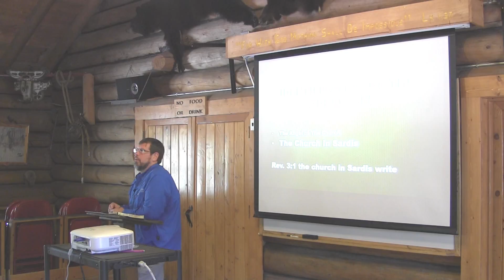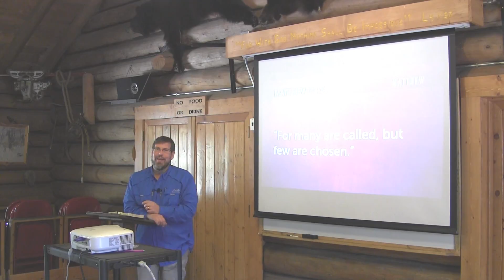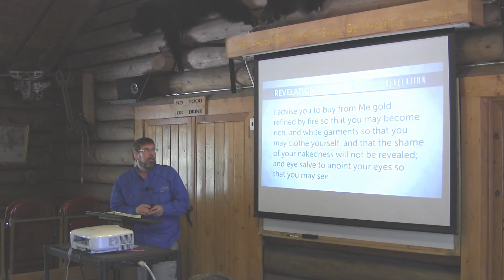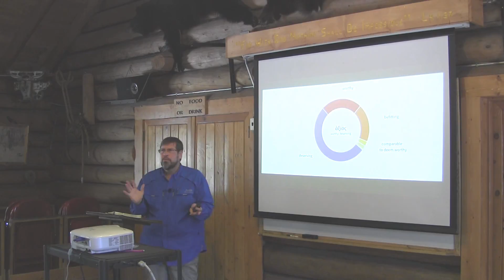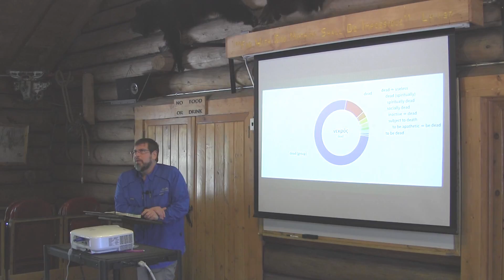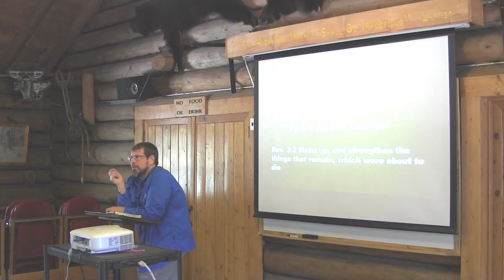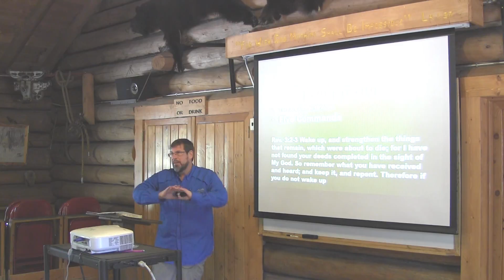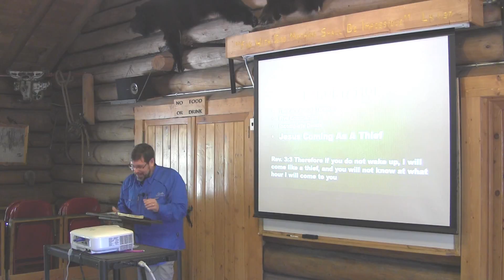YBC 2016 Lesson10 - To The Church in Sardis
Yellowstone Bible Camp
Family Camp 3, 2016

A Study In the Book of Revelation

Speaker - Mark Johnson, Olympia, Washington

Lesson 10 – To The Church In Sadis

Meet with us every Sunday to break bread by remembering the death of Jesus Christ

Sunday: 10:00 AM - Bible Study
Sunday: 11:00 -12:30 Worship
Tuesday, Wednesday and Thursday we meet in homes to study and fellowship.

Southwood Community Centre
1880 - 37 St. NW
Edmonton, Alberta
T6L 3G8
Canada